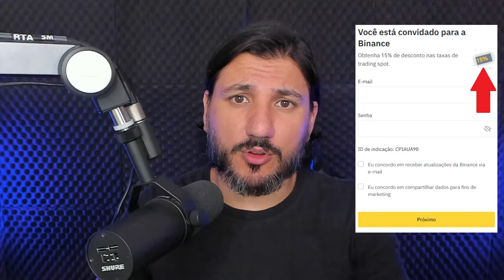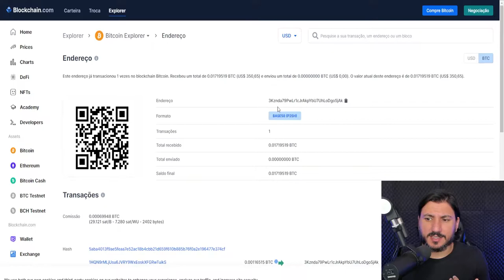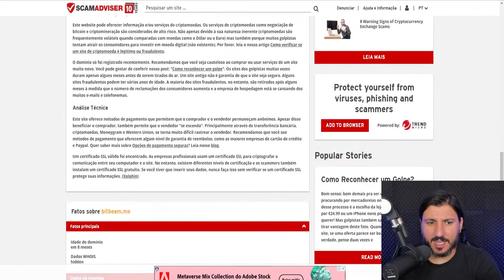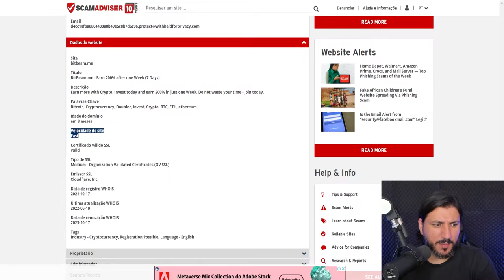BITBEAM - Investivemento pagando 200% em 7 dias! BIT BEAM VALE A PENA??? A NOVA BTCFLESH???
Vamos analisar, se vale ou não a pena investir na empresa BitBeam